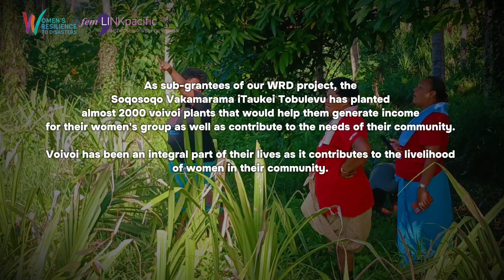Women's Resilience to Disaster Project - Soqosoqo Vakamarama iTaukei Tobulevu.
📌 SiteVisit: Last week our Programme Manager, Elesi Nailati and our Programme Associate: Media North, Petero Cagilaba, visited 𝗪𝗮𝗶𝗻𝗶𝗴𝗮𝗱𝗿𝘂 𝗩𝗶𝗹𝗹𝗮𝗴𝗲 (known to the village elders as Wainigadroi village) located in the outskirts of Cakaudrove in the Tikina of Tawake, is home to the 𝗦𝗼𝗾𝗼𝘀𝗼𝗾𝗼 𝗩𝗮𝗸𝗮𝗺𝗮𝗿𝗮𝗺𝗮 𝗶𝗧𝗮𝘂𝗸𝗲𝗶 𝗧𝗼𝗯𝘂𝗹𝗲𝘃𝘂.

As sub-grantees of our WRD project, the Soqosoqo Vakamarama iTaukei Tobulevu has planted almost 𝟮𝟬𝟬𝟬 𝘃𝗼𝗶𝘃𝗼𝗶 𝗽𝗹𝗮𝗻𝘁𝘀 that would help them generate income for their women's group as well as contribute to the needs of their community. Voivoi has been an integral part of their lives as it contributes to the livelihood of women in their community. It is the raw material for their ibe (mats) and other handicrafts which is often their source of income. To the women of Tobulevu, this project will help them contribute to the needs of each member as well as the community as a whole.

This was supported by UN Women Pacific.